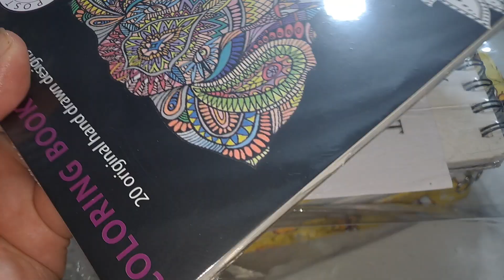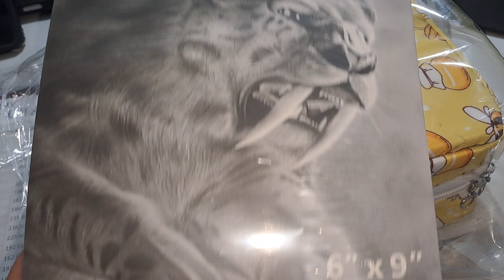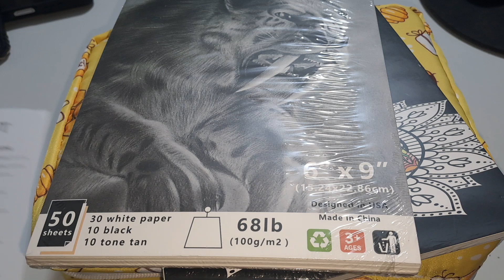120 colores HIFORNY | Unboxing